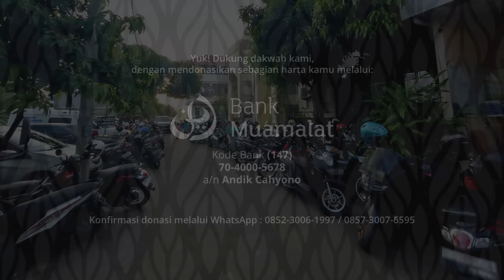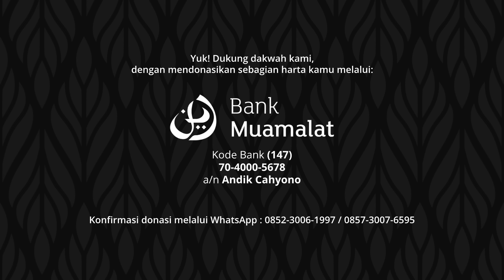Jangan Mendzholimi Dirimu di Bulan Haram & Bekal Akhirat - Ustadz Dr. Syafiq Riza Basalamah, M.A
Yuk! Dukung dakwah kami, dengan mendonasikan sebagian harta kamu melalui:

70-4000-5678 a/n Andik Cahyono